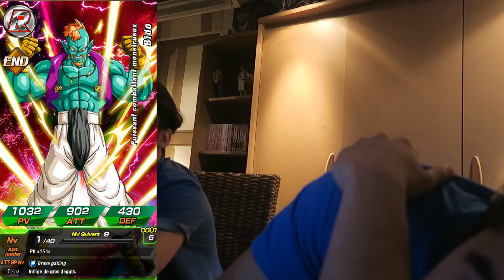DBZ DOKKAN BATTLE - INVOCATION 500 DS SUR OMEGA J'AI FAIM !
UNE NOUVELLE GUERRE !